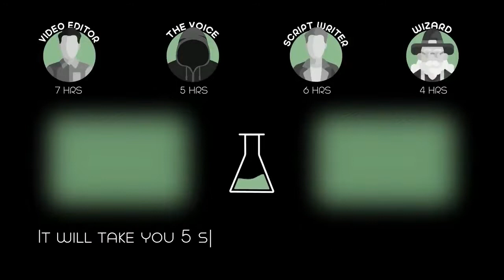The Guy Was Stuck in a Broken Car During a Zombie Apocalypse